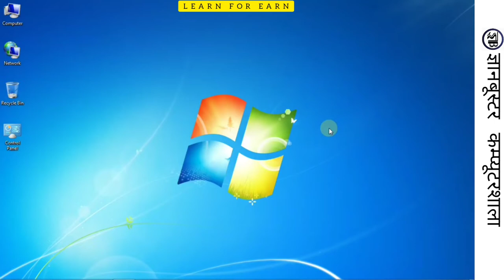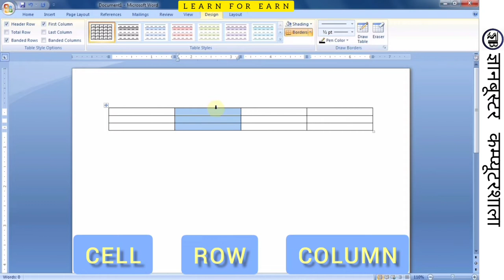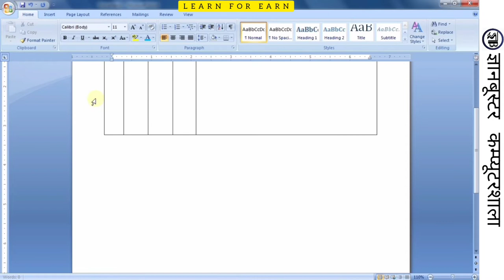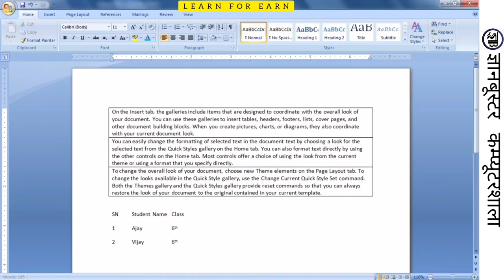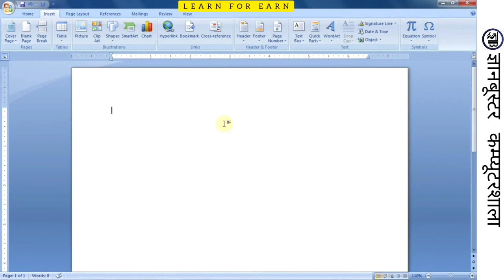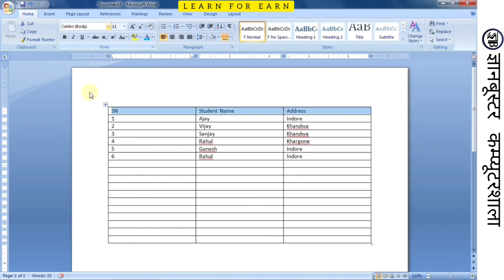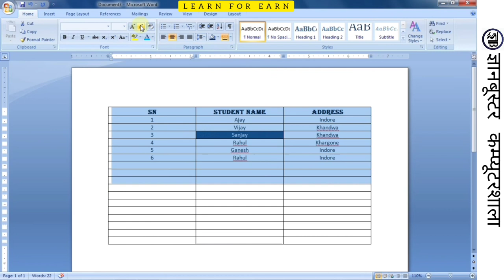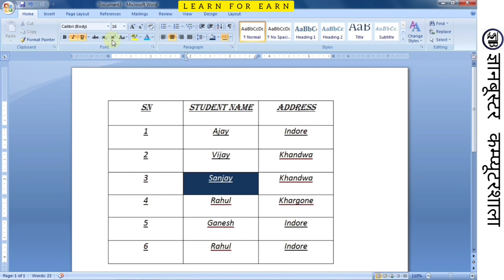How to create a table in MS WORD-Table बनाने के 6 तरीकें-Data Entry & Text Formatting in Table【Day3】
What is a table in Word?
How will you create a table in MS Word?
What are the parts of table?
How do you enter data into a table?
Which is the main part of table?
What are the three parts of a table?
टेबल कैसे क्रिएट करते हैं?

HIGHLIGHT:
In this video under Insert Tab in MS Word, we'll learn how to insert Table in word document, Data Entry in Table & Text Formatting.
एमएस वर्ड में इंसर्ट टैब के तहत इस वीडियो में, हम सीखेंगे कि वर्ड डॉक्यूमेंट में टेबल कैसे डालें, टेबल में डेटा एंट्री और टेक्स्ट फॉर्मेटिंग कैसे करें।